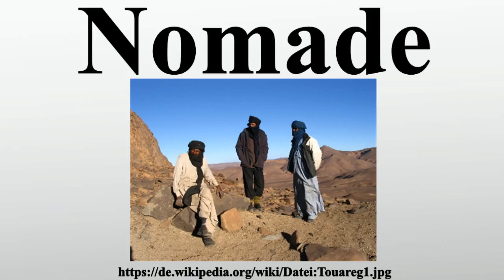Nomade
Vielen Dank für Ihre Unterstützung:

Als Nomaden werden im engeren Sinn Menschen bezeichnet, die aus ökonomischen Gründen eine nicht-sesshafte Lebensweise führen: Zumeist bilden die mit der Arbeit zusammenhängenden Wanderbewegungen gleichbleibende Vorgänge, die unter anderem aufgrund extremer klimatische Bedingungenen oder dem Folgen von Tierwanderungen notwendig werden, womit der Lebensunterhalt über das ganze Jahr über gesichert werden kann.Die Übertragung des Begriffs auf ganze Gesellschaften ist problematisch: Häufig sind „nomadische Gesellschaften“ nicht homogen, es gibt zum Beispiel auch dauerhafte Dörfer oder zeitweise Sesshaftigkeit in Städten.Überdies wird dadurch die Eigenbegrifflichkeit dieser Ethnien ignoriert.Traditionelle Nomaden sind die Angehörigen unspezialisierter Jäger und Sammler sowie halb- oder vollnomadisch lebender Hirten- bzw.

Bild-Copyright-Informationen
Urheber Info: Bertrand Devouard ou Florence Devouard (User:Anthere)